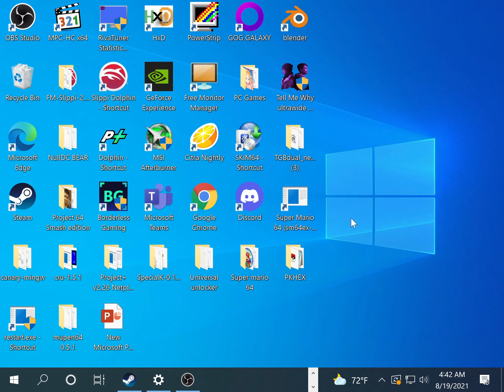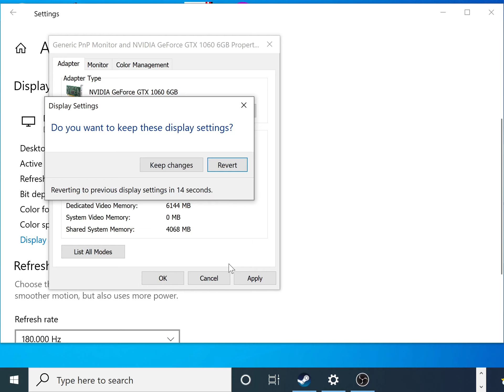Rivals of Aether in 240p on a CRT PC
I have my PC hooked up to the CRT with a display port to VGA converter.